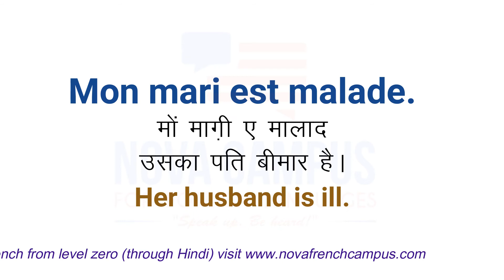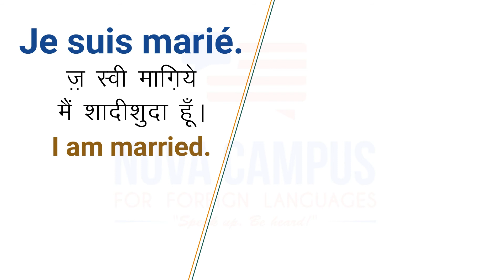French word for husband: 'MARI' Pronunciation, meaning & usage (in Hindi)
📚 👉 OFFER 1: DELF (A1 + A2 Combo)
🕒 Duration: 2.5 months
💰 Regular Fee: Rs 25,000

📚 👉 OFFER 2: DELF (A1 + A2 + B1 + B2 Combo) / TEF Canada
🕒 Duration: 8 months
💰 Regular Fee: Rs 80,000

⚡ Limited Offer: Only for the FIRST 100 enrollments!

TODAY'S LESSON SUMMARY:
This is a basic level mini lesson on the French word 'mari' which means 'husband' (पति). The lesson is taught in simple Hindi with interesting examples so that you can understand the word and its usage effortlessly. The on-screen Hindi pronunciation makes this lesson extremely useful for those whose mother tongue is Hindi.
Happy French learning!

If you enjoyed this lesson and understood the concept well, then you might also benefit greatly from my full-length step-by-step basic French video course whose link is:

• 150 वीडियो lessons,
• 150 विस्तृत PDF पाठ,
• 50 से अधिक quizzes और mini-tests,

Trial lesson देखने के लिए या  शुरुआती छूट पर खरीदने के लिए नीचे दिए गए लिंक पर click करें: